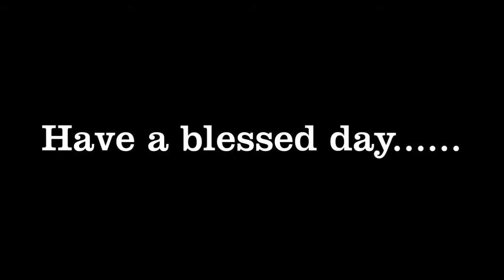Beautiful piano music for calming the mind meditation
Beautiful piano music for calming the mind meditation. 5 mins of inner peace meditation music: Zen, sleep music, inner peace.
I created with positive intention to help those who are feeling anxious or tense, due to overworking the mind, body & soul.

Whatever it is you’re doing, take 5 mins of your time to sit back and to Adjust the volume to your satisfaction and to enjoy this beautiful  piano music which I have created just for you.

Please do not listen to this meditation whilst driving or operating machinery.

Music created using my digital piano and effects.

Pete : Psychic Medium / Musician